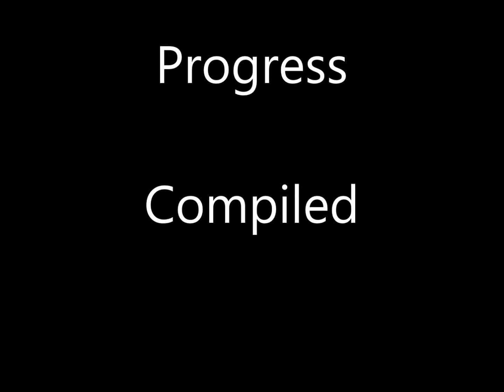131112 Ryan Pitching Compiled